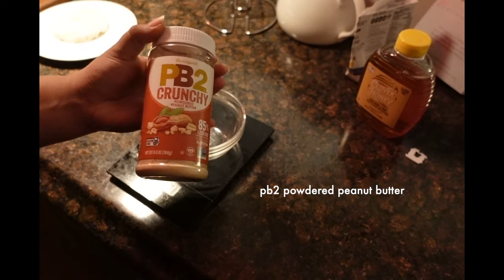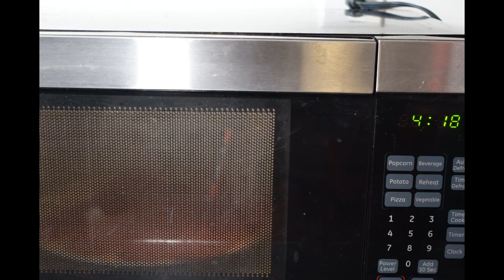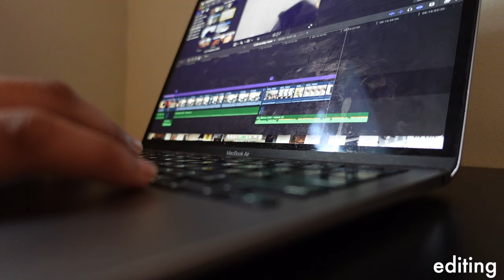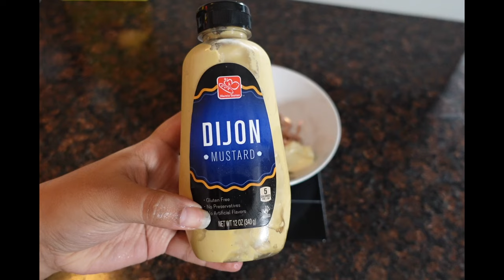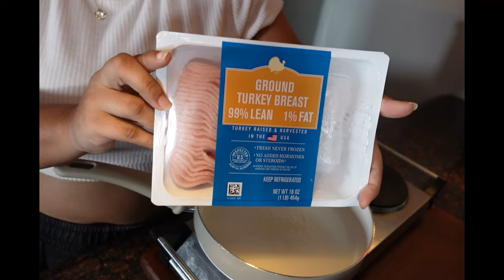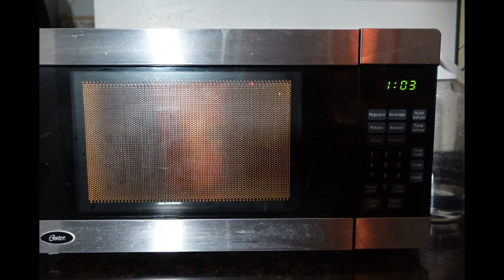what i eat in a day | high protein, easy, simple meals at home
what i eat in a day videos are literally some of my favorites, so i figured i'd share what i typically eat in a day while eating at home on a high protein diet and fitness journey. my relationship with food has changed so much over the last year or so and i'm so excited to see how it changes over the next year! here are my go-to recipes on a busy work from day! hope you get some inspo and enjoy :)

BREAKFAST
2 eggs
92g egg whites
30g of avocado
1 sweet potato
turkey bacon

LUNCH
tuna
1 tbsp of lite mayo
1 tbsp of relish
dijon mustard
wheat thins

DINNER
ground turkey
cabbage + carrot mix
soyaki
rice

DESSERT
halo top brownie mix

💌 frequently asked questions:
what are race/ethnicity are you? puerto rican, black, filipino, and white
where are you from? virginia
equipment? sony zv-1, sony a7iv, 35mm f1.8 edited with final cut pro